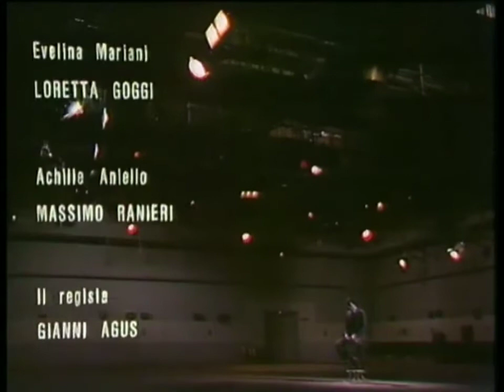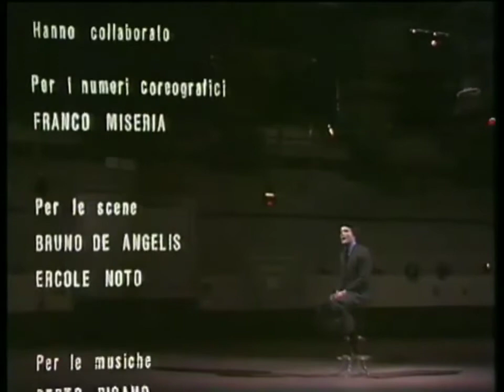Loretta Goggi Massimo Ranieri "Dal primo momento che ti ho visto" Finale